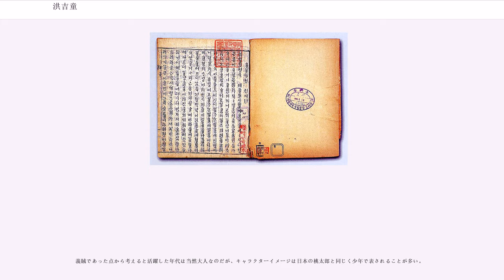洪吉童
洪 吉童（こう きつどう、ホン・ギルトン、）は朝鮮時代の小説『洪吉童伝』の主人公。
同書はハングル（正確には訓民正音）で書かれた最古（1607年ごろ）の小説（後述）。作者は学者で文人許筠（竹かんむりに均、きょ いん、ホ・ギュン）。日本で言う桃太郎のように韓国、北朝鮮の人で知らない人はいないというほど一般的なヒーロー。

韓国では役所や銀行などで書類の記入例に（日本なら『山田太郎』のように）よく使われる名前でもある。また慣用表現で『洪吉童のように』というと『神出鬼没』という意味となる（芸能人がゲリラライヴを行うと『洪吉童ライヴ』と表現される事もある）。

朝鮮王朝第4代世宗の時代、庶民は圧政に苦しんでいた。洪政丞（ホン・ジョンスン。洪大臣）の子洪吉童は母親の春繊（チュンセン）が侍婢（奴婢の女中）であったために虐げられ、父を父と呼ぶことすら禁じられてきた。さらにその才気を憎んだ父の一番目の愛妾に命を狙われ、洪吉童は家を出る。道術を使う不思議な老人に弟子入りして、風を起こし雲を呼ぶ、神出鬼没の遁甲術を身に着け、その力で金剛山の山賊を従えて活貧党の首領となる。人心を惑わす僧侶、不正をはたらく役人や庶民を苦しめる貴族を懲らしめ、奪った金品を貧しい人々に分け与える。庶民から義賊と賞賛される洪吉童を政府は逮捕しようと躍起になるが、分身を作って八道各地で同時に襲撃を繰返すため、どうしても捕まえることが出来ない。さらに正三品の官服に身を包んだ洪吉童は白昼堂々馬で役所に乗りつけ、権力に媚び諂う官僚を徹底的に嘲弄する。国王は洪吉童の力を認め、兵曹判書（国防大臣）に任命しようとするが、洪吉童はその要請を断って、部下とともに新天地を求めて海を渡り、栗島(ユルド）国にたどり着き、その地の王族を征服して、やがて身分差別のない理想郷を作り上げた。バージョンによっては、栗島にたどる前に、猪島（ヂョド）で怪物の退治で二人の妻（鄭氏と白氏）を得る話もある。

日本で言えば、石川五右衛門や鼠小僧次郎吉のような義賊、水戸黄門のような庶民の味方。あるいは源義経・ジンギスカン説のような、洪吉童・ホンガワラ(洪家王)説もある。（李氏朝鮮時代の身分制の問題を風刺しているといわれる。映画や子供向けのアニメなどにたびたび採りあげられている。

ソウル延世大学の薛盛璟（ソル・ソンギョン）教授によると『朝鮮王朝実録』の燕山君六年（1500年）に洪吉同（童）という匪賊が義禁府に逮捕されたと記されている。それによると洪吉同は正三品堂上官僉知事の服装で部下を引き連れて官府（役所）に堂々と出入りし、あまつさえ別監（長官）に目を通したりしていたとある。そのため盗賊を見過ごし、逮捕しなかった罪で多くの者が流刑になったりした。ただし、逮捕された洪吉同がいかなる刑に処せられたについては記述が欠落している。（燕山実記は世情が乱れたこともあって欠落が多い。）

ただしこの洪吉同はモデルの一人かもしれないが、何から何まで物語の洪吉童その人というわけでは無い。義賊という点で言えば黄海道で反乱を起こした白丁出身の盗賊林巨正(イム・コッチョン)の方がスケールは大きくモデルにふさわしい（1559年林巨正の乱）。同じく義賊で民衆のヒーロー（普段は男寺党の芸人。裏の顔は剣契）として張吉山(チャン・ギルサン)がいる。洪吉童、林巨正、張吉山の3人はともに実在の義賊とされ、繰り返しドラマなどに採り上げられる民衆のヒーローだが歴史的な検証はこれからである。むしろそのイメージは重複し、すりかえられ膨らんでいく傾向にある。

たとえば、洪吉同はこのあと処刑されたか、何らかの刑罰をうけたはずだが、最近では洪吉同が生き延びて物語と同じく海を越え、琉球（沖縄県）までやってきたという説（オヤケアカハチの項目参照）や、洪吉同は高級官僚の息子で国王の縁戚であったという説まである。国民的ヒーローだけに興味は尽きないが史実の検証と文学的ロマンは別問題である。

1446年世宗が、訓民正音を公布した。のちのハングルである。このときまで朝鮮人は固有の文字を持たず漢字を利用していた。それが知識階級と一般庶民を隔てていた。訓民正音の序には世宗がそのことを憂えている表現がある。それから150年あまり後、詩歌や儒学の書籍はすでにハングルによって著されていたが、庶民が親しむ小説はまだなかった。許筠が庶民のヒーロー『洪吉童』を著したのは一般大衆に訓民正音（ハングル）が十分浸透したことを...